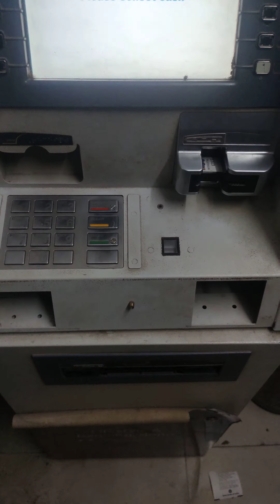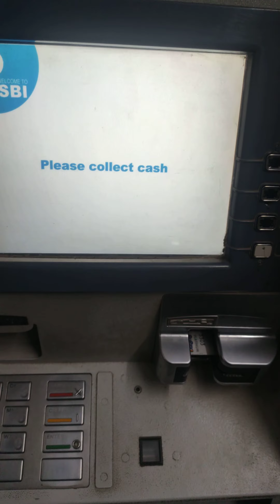ATM machine money withdrawal process sbi atm